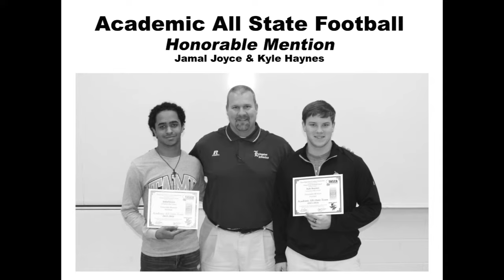We are The Champions